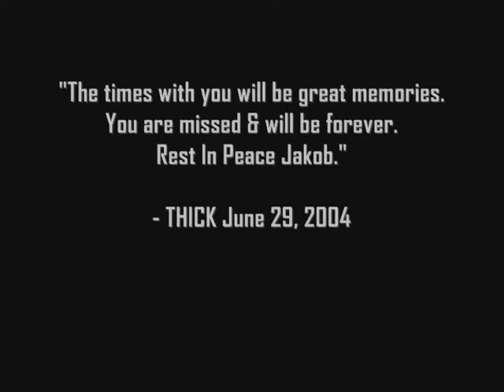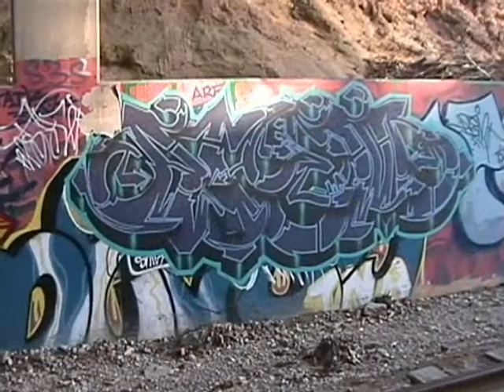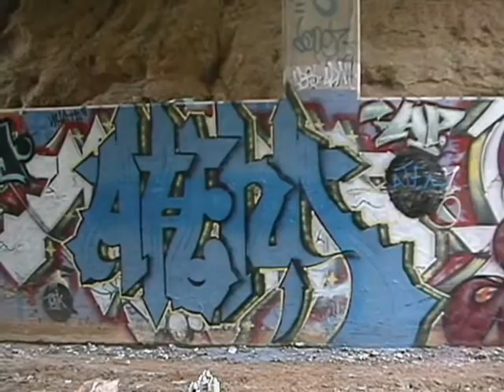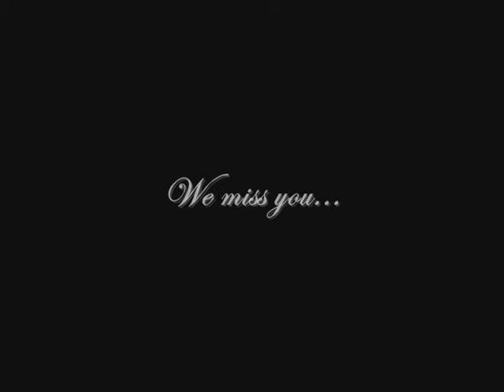AtemOne Angelic Presence Tribute [High Quality under Views]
(JUNE 2004) JAKOB NILSSON Age 23 of Atlanta, has tragically died in a car accident on June 29, 2004. Jakob, born in Sweden, moved with his family to the United States at the age of 3 and became a US citizen in 2003. He graduated from the Atlanta International School in 1999 and was a student at the Pratt Institute, New York and Perimeter College, Atlanta. Jakob's beautiful free spirit and love of life will be deeply missed by his family and many dear friends.